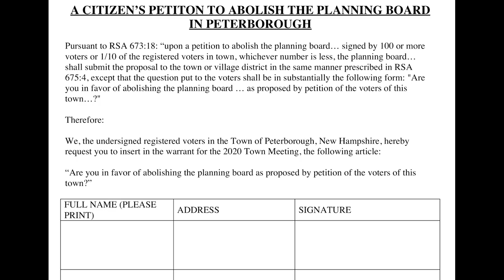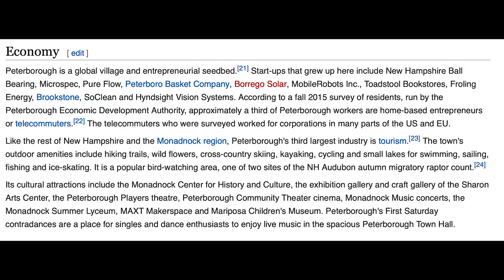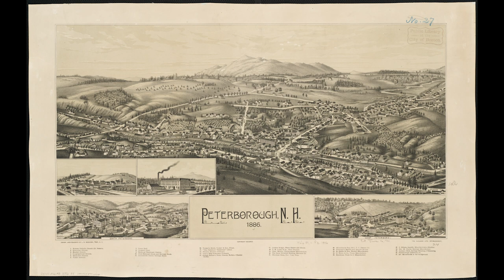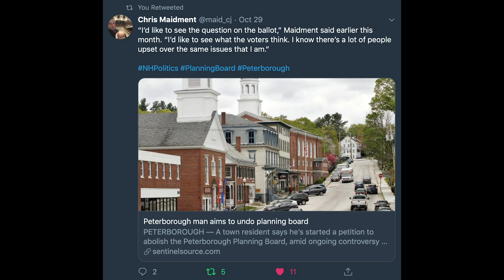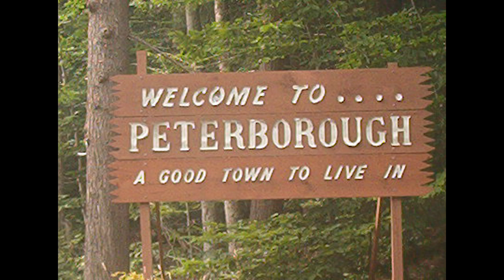Abolish the Planning Board?? Peterborough NH Hero!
Why do we need a planning board anyway? Maybe just get rid of that bureaucracy and leave people alone to build whatever they want on their own property!